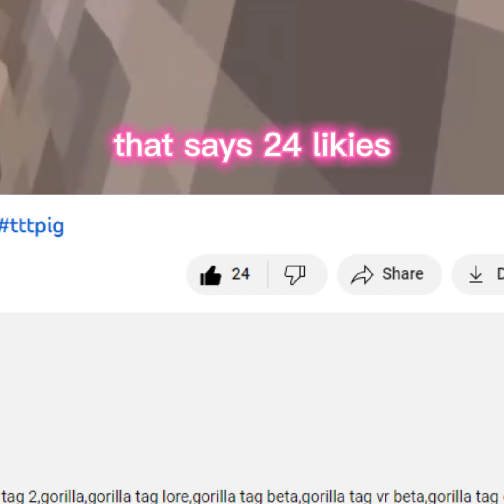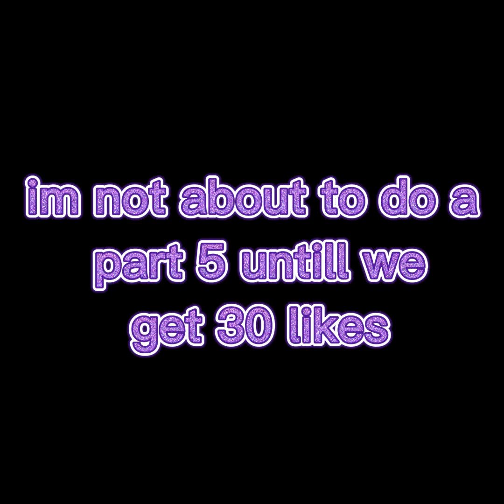PLAYING LIKE @TTTPig IN GORILLA TAG *PART 4*tttpig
THIS WAS THE PART 4 ALSO I WONT DO A PART 5 UNLESS THIS VIEDO GETS 30 LIKES!